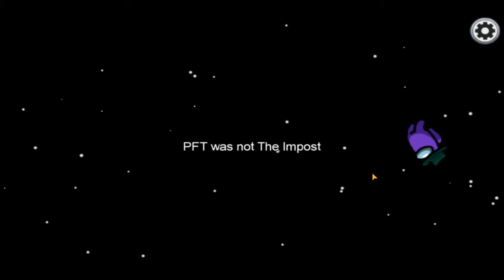Udah KETAHUAN loh..... | Among Us | Indonesia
Ini adalah Among Us Versi Android, maen bareng beberapa temen di discord. Apalagi saya pemula digame ini :D